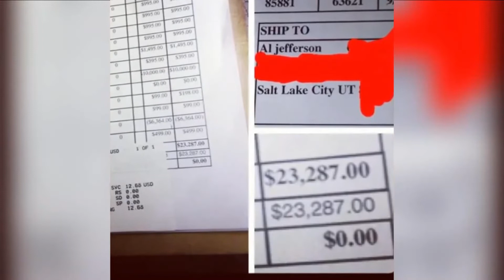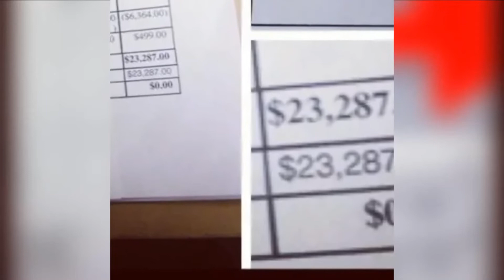WEIRDEST Things NBA Players Spend Their MILLIONS ON!!!!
Can you ever guess what NBA PLAYERS spend their money on? Watch this video and find out!!